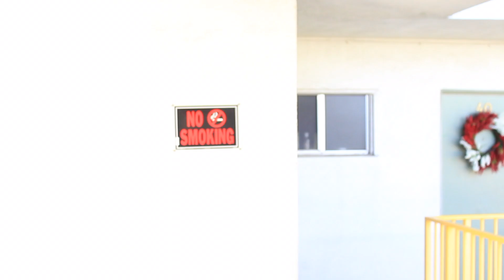MY FAULT RODKELLZ W @likekaliscott VERY FUNNY CLEAN RAW COMEDY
WHEN YOU SAY MY FAULT YOU REALLY DO MEAN IT, MY FAULT MEAN THE SAME THING AS SAYING IM SORRY MY FAULT

 @rodkellzrodkellz2057   RODKELLZ

 @likekaliscott   KALI SCOTT